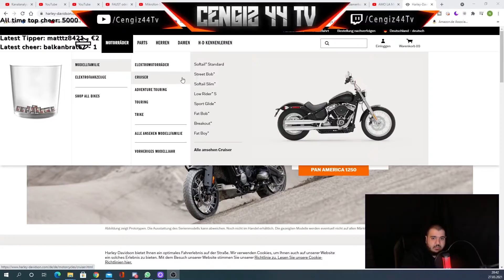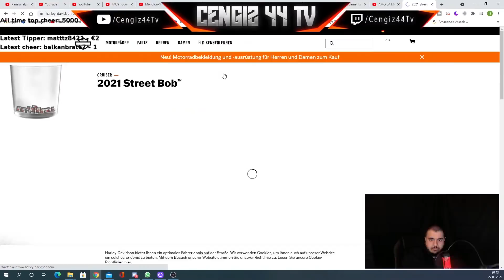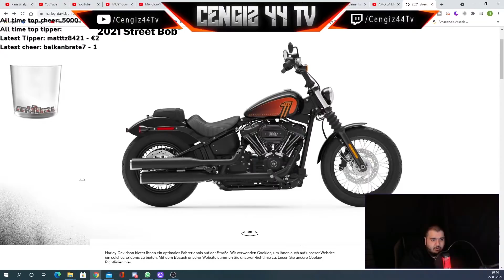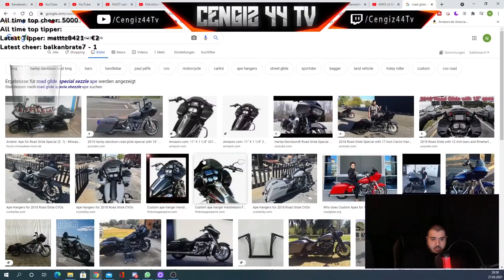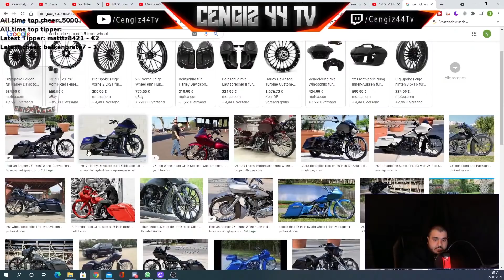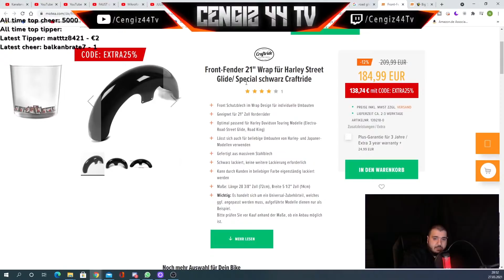Cengiz44TV Road Glide Special Umbau Pläne / Harley als Wertanlage? | Cengiz44TV Harley Talk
SPAREN + Gratis Shaker !!!